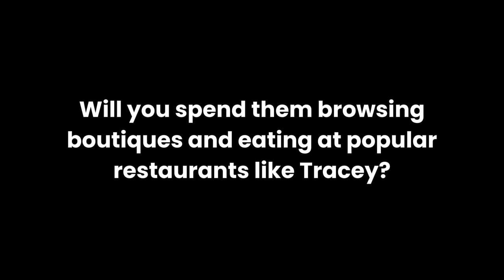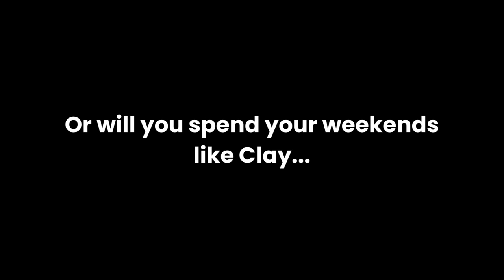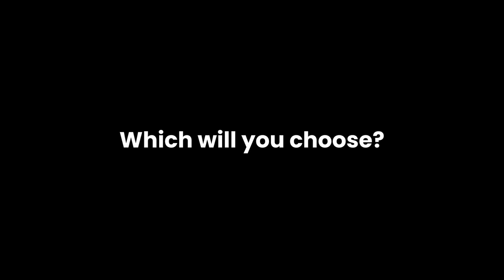DRAW 523 | Weekends At The Sunshine Coast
This is what your weekends could look like after winning our Sunshine Coast Prize Home! Love what you see? Make this $3.39 Million First Prize yours

Draw closes Sunday 29 January
Drawn Monday 30 January